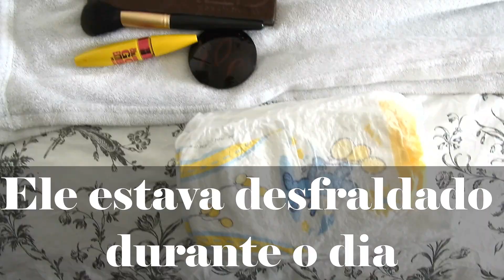COMO PREPARAR MALA LEVE COM CRIANÇA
Neste vídeo vou mostrar como preparo uma bagagem de 10kg pra três pessoas, sendo uma delas uma criança com menos de 3 anos!

Faz alguns anos que viajamos apenas com bagagem de mão, exercício de desapego praticado por força de voar com companhias aéreas low-cost. Nesse meio tempo, um viajante mirim se juntou à família e continuamos no mesmo esquema.

Já contei no blog como foi nossa primeira viagem de trem com ele bebezico (7 meses) e levando duas mochilas, porque na época era frio e as roupas mais volumosas.